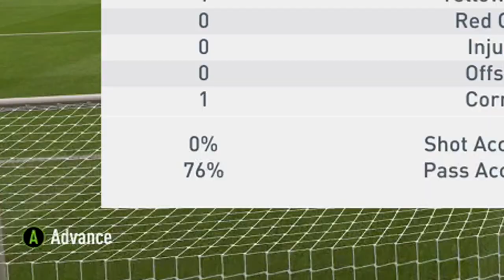Getting SHAT on in FUT CHAMPIONS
ffs...

- nosduH7